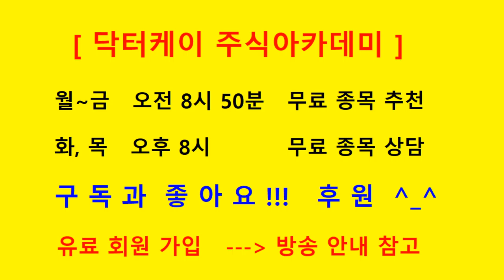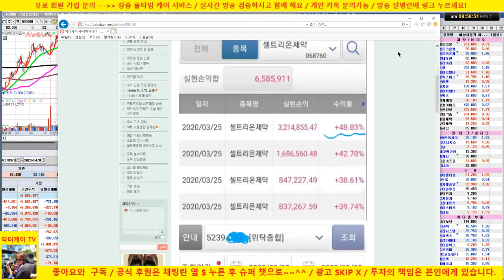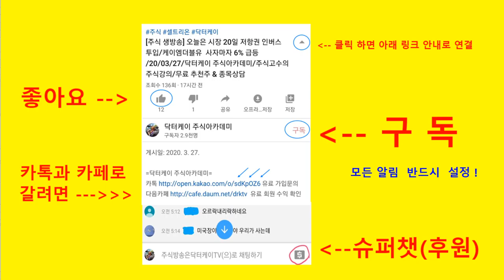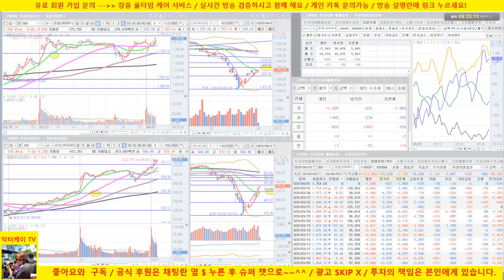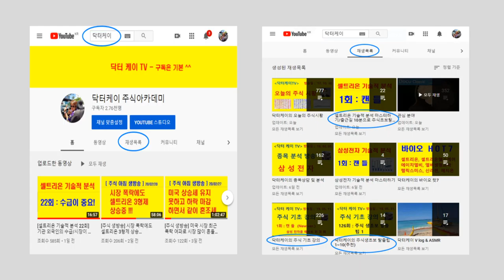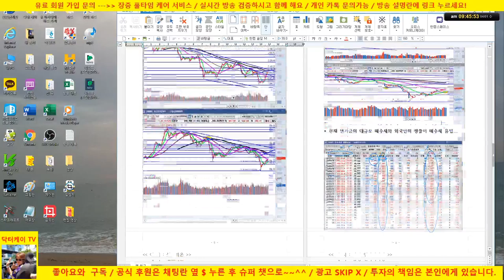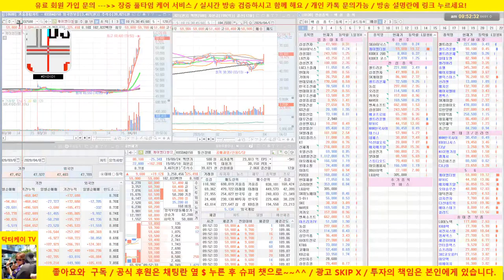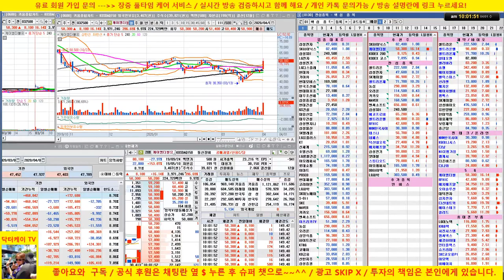[주식 생방송] 셀트리온, 셀트리온제약 어제 고점 매도 퍼펙트/오늘은 케이엠더블유가 20%로 갑니다 /20/04/01/닥터케이 주식아카데미/주식고수의 주식강의/무료 추천주